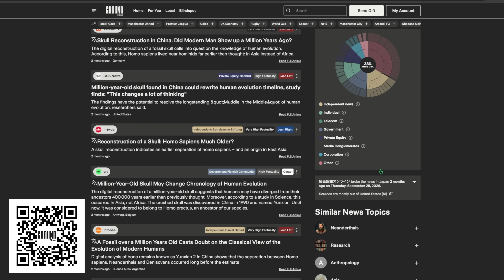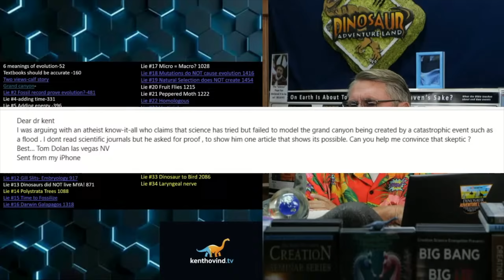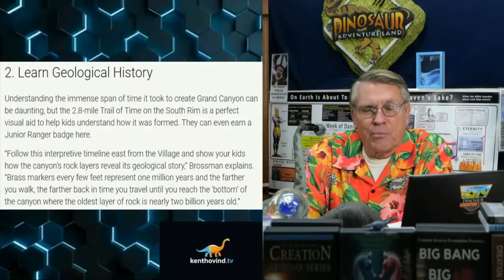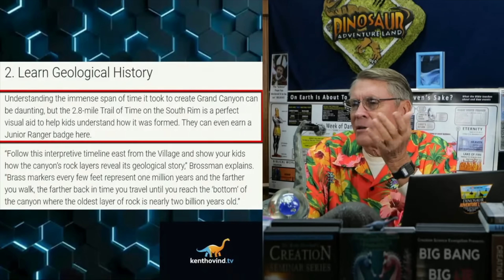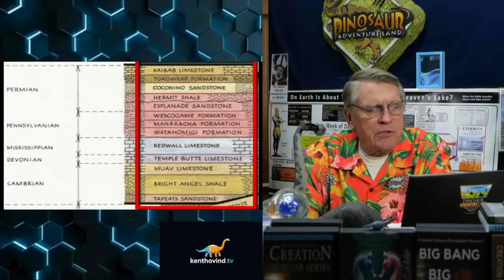This Creationist Hilariously Thinks That Tides Built the Grand Canyon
Kent Hovind is back and this time he has some issues with the Grand Canyon. He wants to tell us how it REALLY formed!